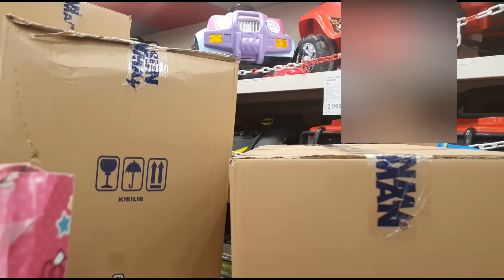Fatih Selim'in BATMAN, Batmobile arabası,oyuncak mağazasında arabayı sürüyor süper kahraman olacak